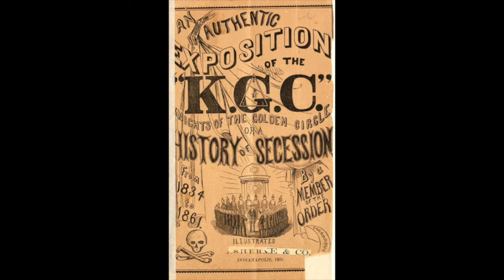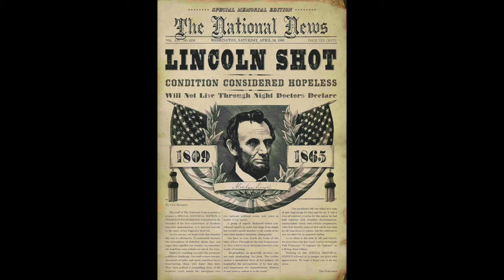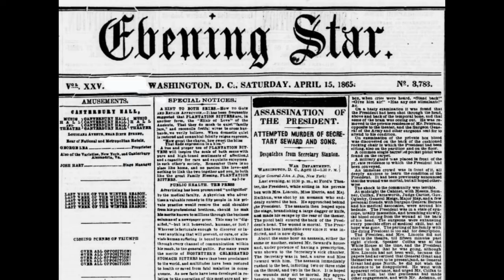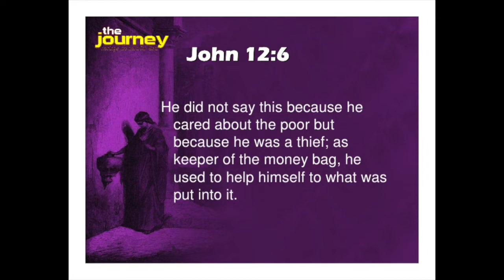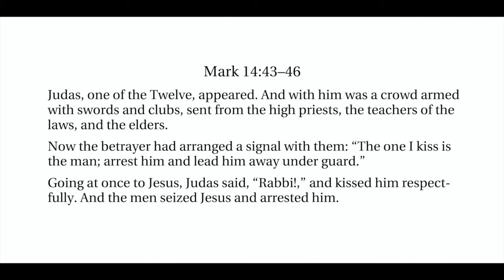Pastor John's Sermon, "The Mind of a Traitor," April 11, 2021